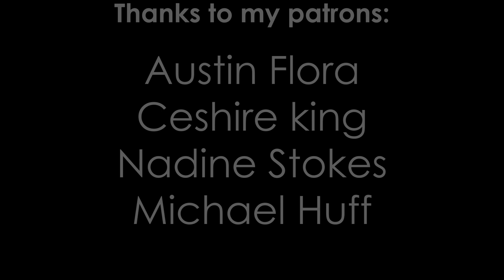Familiar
Day 258